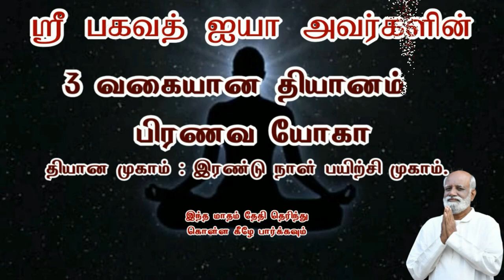ஓடையின் ஓசை பருவம்-1 அத்தியாயம்-10 - திருமதி. விமலா